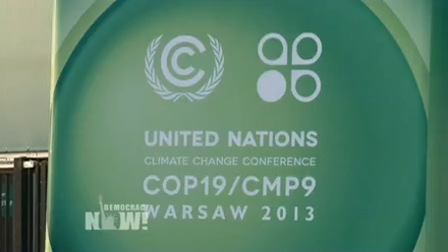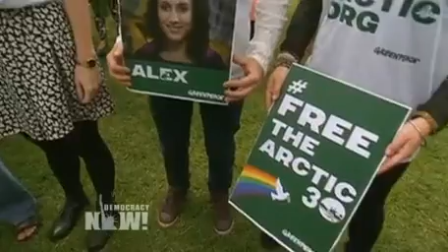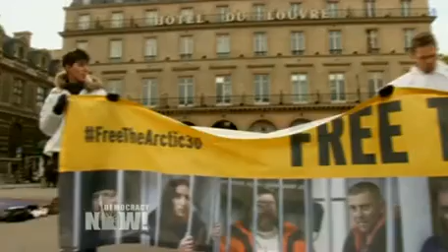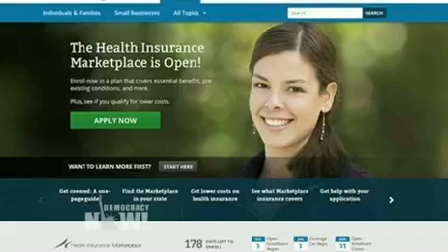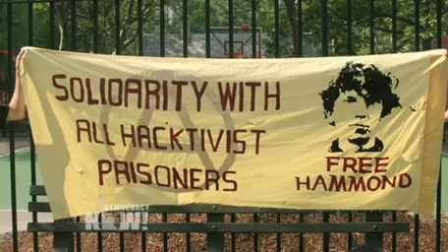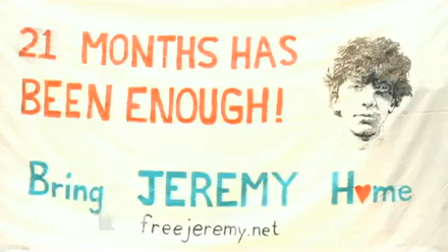Democracy Now! U.S. and World News Headlines for Monday, November 18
to watch the entire independent, global news hour. This is a summary of news headlines from the United States and around the world as reported by Democracy Now! on Monday, November 18, 2013.

Watch Democracy Now! live 8-9am ET Monday through Friday via livestream